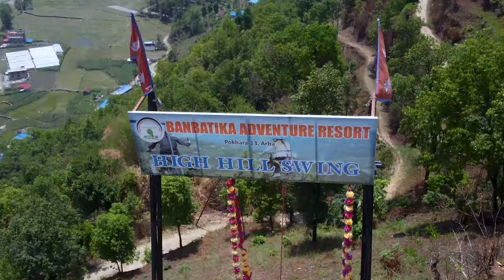Banbatika adventure resort // बनबाटिका रिसाेर्ट // viral place ..Pokhara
background music..